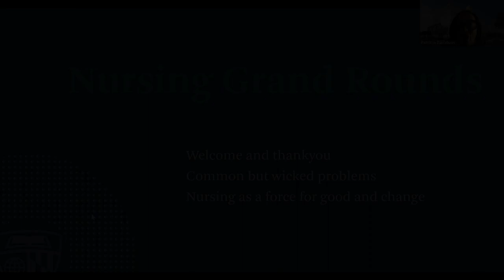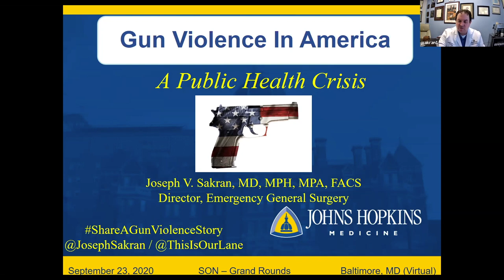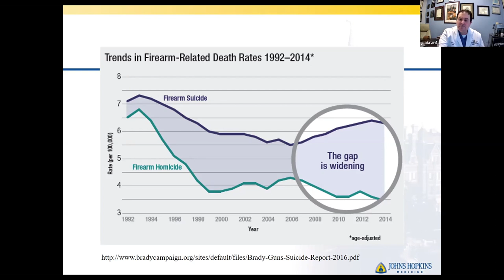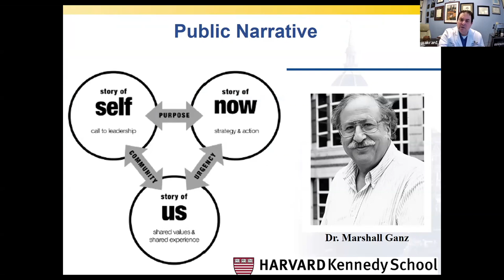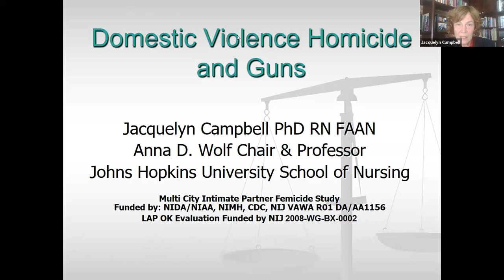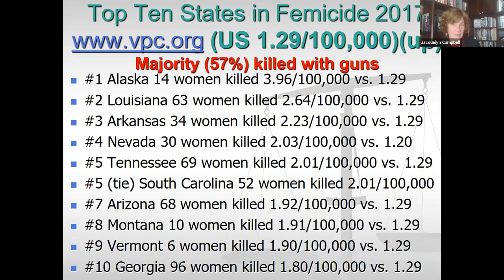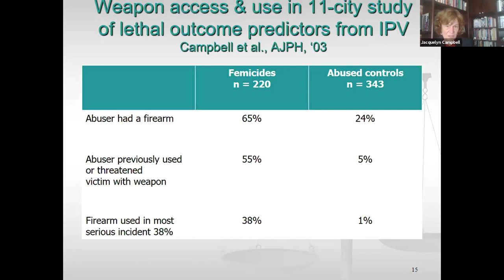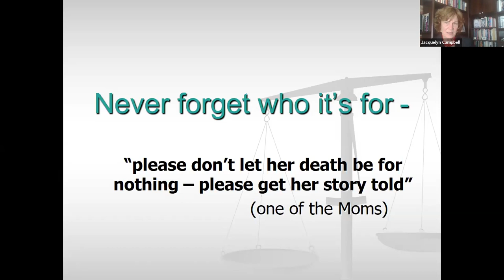Virtual Nursing Grand Rounds: Gun Violence Prevention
Virtual Nursing Grand Rounds, Gun Violence Prevention: The critical role of nurses in prevention, management and mitigation of violence.

Jacquelyn Campbell, PhD, RN, FAAN
Joseph Sakran, MD, MPA, MPH